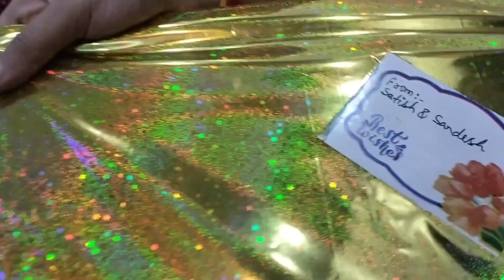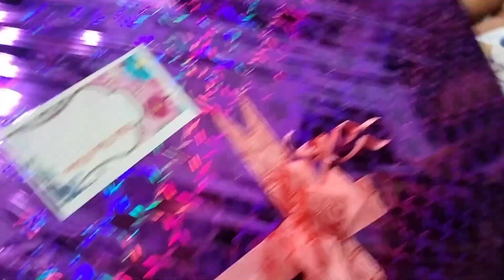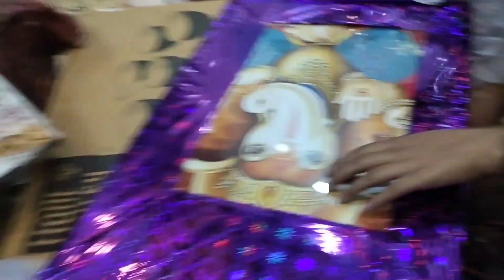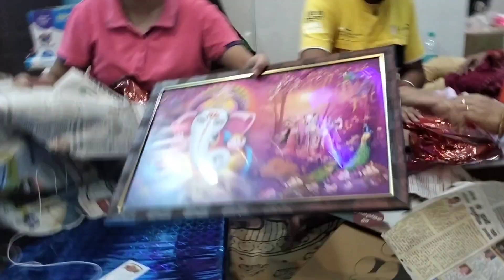gift unboxing आप लोग भी देखिये sister को गृह प्रवेश में क्या क्या gift मिले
hello dosto kaise hai aap sab log
main aasha karti hu aap sub  theek honge